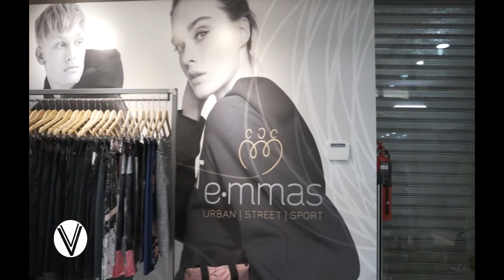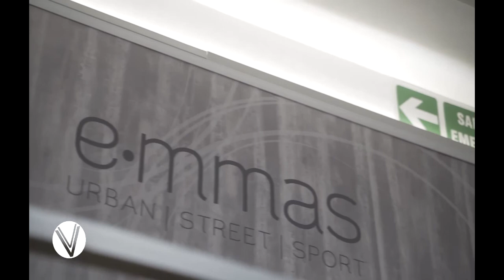EMMAS ABRIÓ SUS PUERTAS